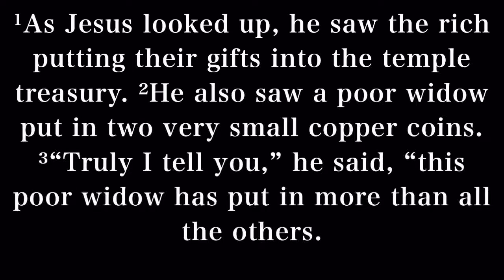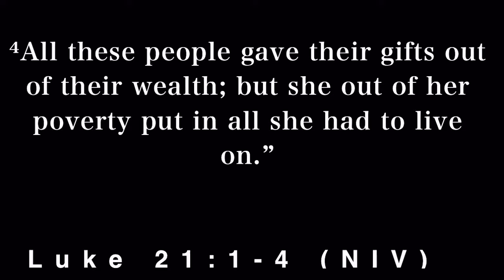Luke 21:1-4 with Pastor Dan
Welcome to Calvary Chapel Lebanon.  We are so glad you found us and want to welcome you to watch our services either live or previously recorded. If you find yourself in the Lebanon Valley and are able to attend a service in person by all means please stop in.